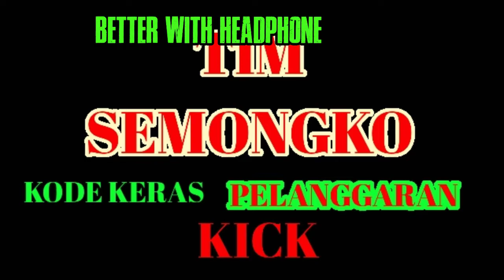Musik pengiring aktifitas tim semongko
Musik buat pengiring aktifitas tim semongko